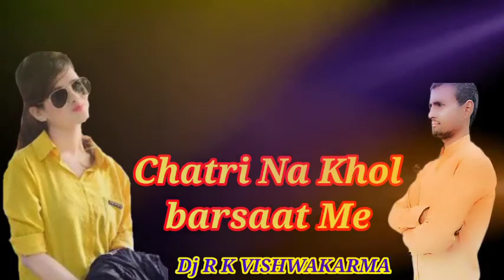chatri Na Khol Barsaat Me Dj R K Vishwakarma Mix